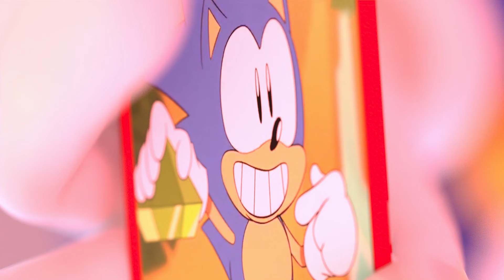Sonic Reacts To Baby Movie Sonic | Sasso Studios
Baby Sonic vs. Baby Yoda. Who's cuter?

Cast:
Sonic - Jim Sass
Knuckles - Mike Sass
Baby Sonic - Baby Jim
Baby Yoda - Baby Yoda
Classic Sonic - Sasso

Follow me @Sassostudios on social media for daily updates!

Animation by Jim Sass
Produced by Melvin Galloway III
Production Assistant - Jassi Patayon
Creative Director - Sasha Bossiuk
Executive Director -Justin Leggs

Sonic Animation - SONIC THE HEDGEHOG SEASON TWO COMPILATION - SFM Animation 4K